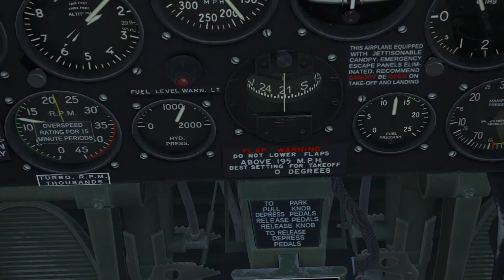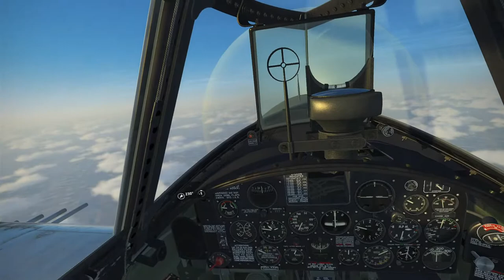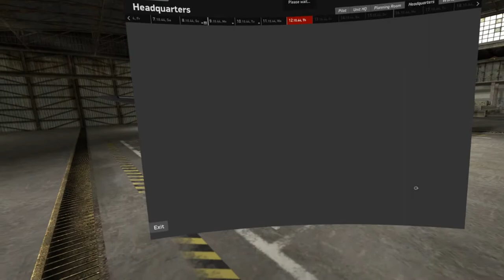Rhineland Career - Thunderbolt - Episode 4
A relatively uneventful day. Routine train station strike. No opposition.

16:52 - Musings in the Mornin'
20:49 - Bombing a Train
40:42 - Landing